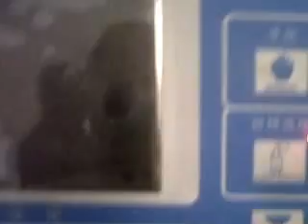HDPE BOTTLE FOR PESTICIDE 1000ml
FIRST TIME EVER IN ASIA ON CHINESE IBM MACHINE